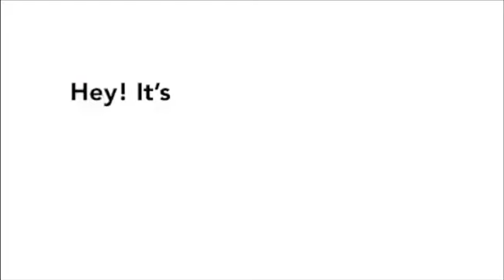SEAFOOD Boil MUKBANG! With BLOVE SPICEY SAUCE! & SPECIAL GUEST! TODAYS TOPIC HOW TO CHOOSE YOUR MAN!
Hey Y'all today we have LOBSTER, MUSSELS, CRABLEGS, EGGS, CORN, AND THE SPECIAL BLOVE BUTTER SAUCE RECIPE!!!

In todays video we talk about Love, and finding love!!! and not to look for love in the wrong places!!! I am so happy to have my friend Sharon to talk about this topic with me!!